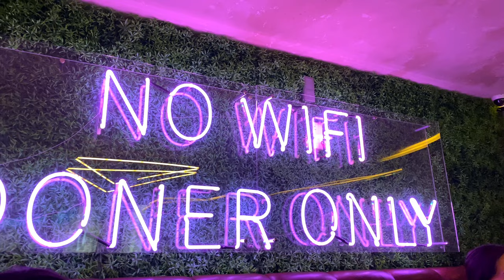First Spoken Vlog: A Day at Gazelli Art House in Baku🫶🏻Azerbaijan vlog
In this video, I take you on a journey to Gazelli Art House, a unique art gallery that offers a rich program of exhibitions in both London and Baku. It's my first spoken vlog, and I'm excited to share this experience with you.

We explore the diverse artworks, each with its own unique music, and take you through the beautiful streets of Baku, including the famous Nizami Street. Join us as we satisfy our taste buds with delicious döner and indulge in mouthwatering waffles.